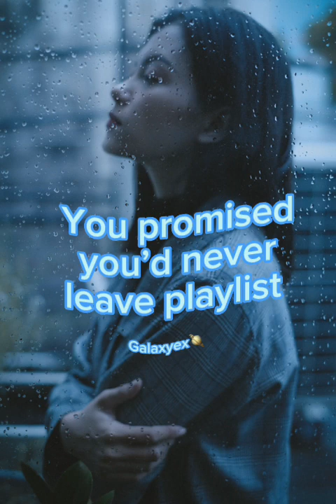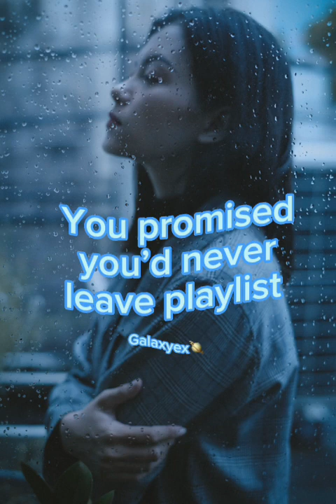You promised you’d never leave